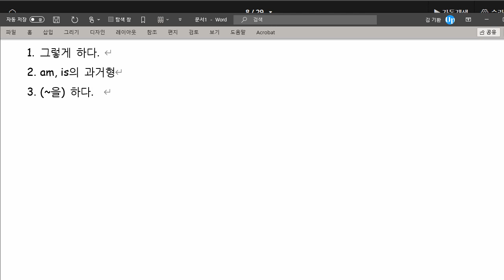박채연 2021 09 29 단어 세번째 성취도 75